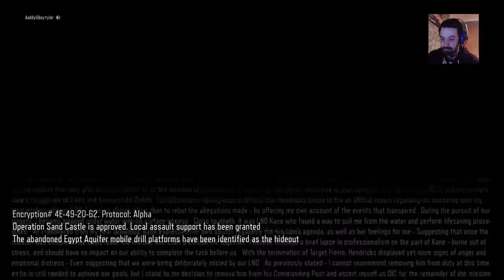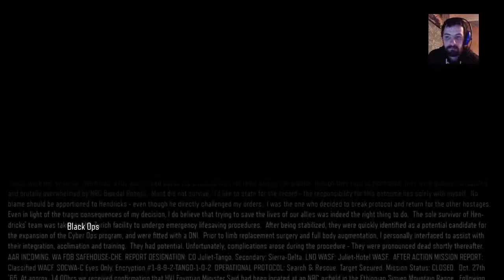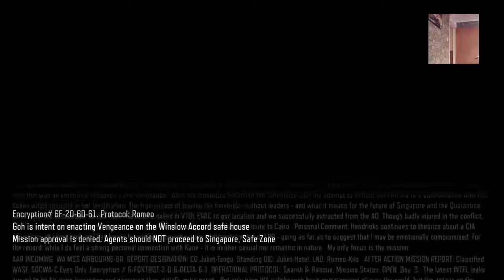Black op 3 Nightmares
Hello and welcome to team lawless gaming.

We live stream almost everyday with at least one stream, sometimes we do two streams, depends
on what is going on at the time.

There are two members to this channel:

Rachelle and David

we would like to thank all our current subscribers for the support you have given us and we would like to encourage viewers to like and subscribe and to also get involved in our live chats, we are always welcoming the conversations

kind regards team lawless gaming